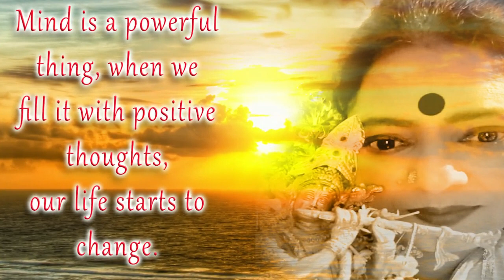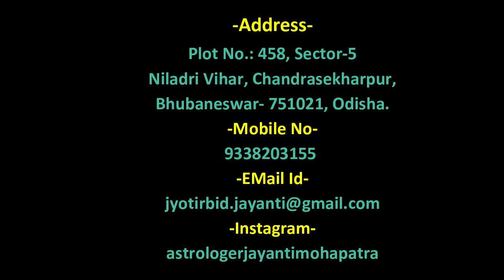Aajira Rashiphala || 17- Apr-2020 || Dr. Jayanti Mohapatra